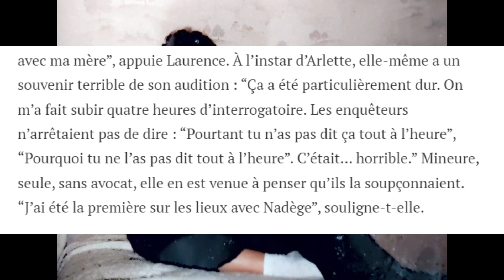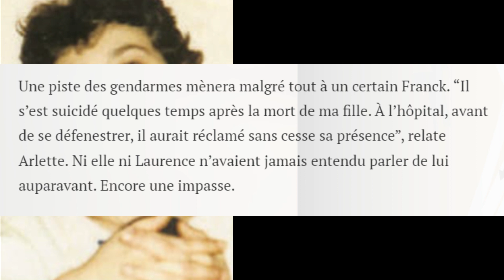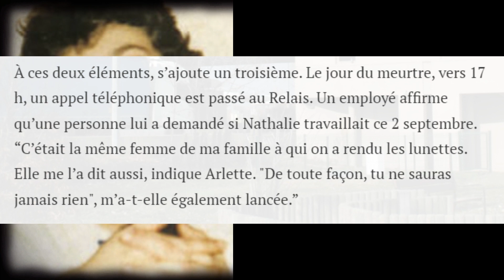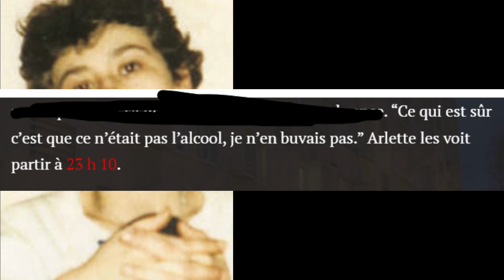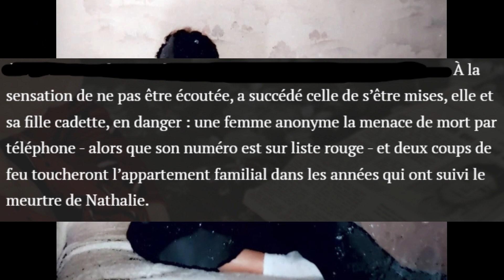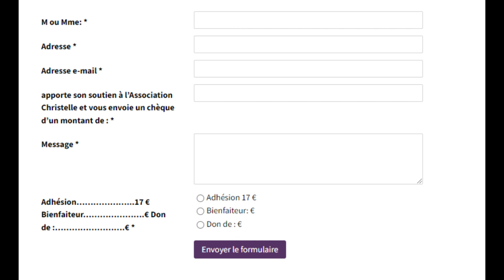📂 [Binder] Meurtres sur l'autoroute A6 : L'affaire de Nathalie Maire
Le meurtre de Nathalie Maire fait partie d’un mystère, celui des meurtres de l’A6 ou plutôt des alentours de Mâcon. Nathalie Marie est la 5 victime de l’A6 dont le meurtre reste non résolu.
Qu'est-il arrivé ce soir du mercredi 2 septembre 1987 sur une aire d'autoroute du sud de la France ?
Qui a tué Nathalie Maire ?

                                                          👻 Illustrations :

                                                          🎵 Musiques :